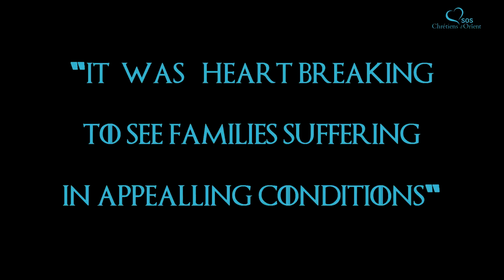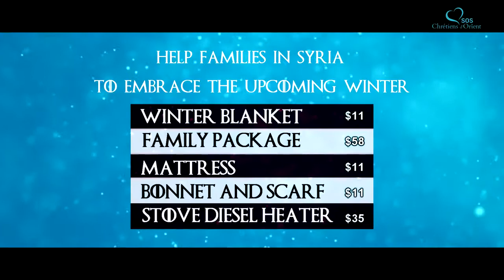[SYRIE] L'hiver est là ❄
(English below)

Dans un pays dévasté, les Syriens attendent l'hiver avec anxiété. Quand vient la nuit, les vitres sommairement rafistolées laissent le froid glacial pénétrer.

Ils ont survécu à la guerre ! Aidez-les à passer l'hiver au chaud ! Vous tenez leur futur entre vos mains. Aujourd'hui, décidez d'agir.

Offrez leur une couverture d'hiver OU un matelas OU un bonnet & une écharpe, d'une valeur unitaire de 10€.

😏 Vous ne pouvez pas faire de don ? Partager la publication c'est déjà aider les chrétiens d'Orient !

[SYRIA ] Winter is here ❄

In a devastated country, Syrians are anxiously awaiting cold winter. When evening comes, poorly repaired windows let too much cold air in.

They survived the war! Help them to get through harsh and severe winter warm! You hold their future in your hands. Today, decide to act.

Offer a winter cover or a mattress or a cap and a scarf for $11 each.